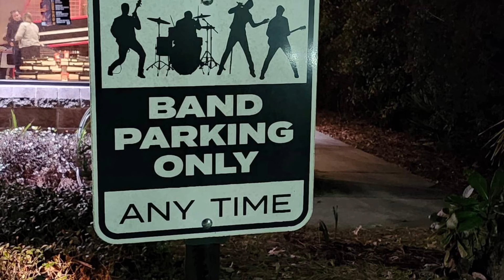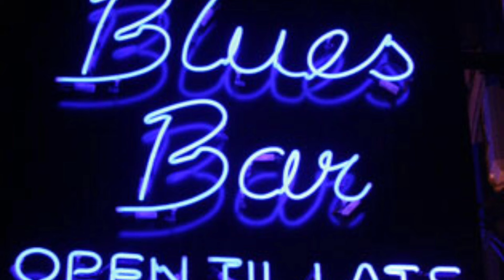Night Time Blues Groove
Wicked Blues For MEMPHIS